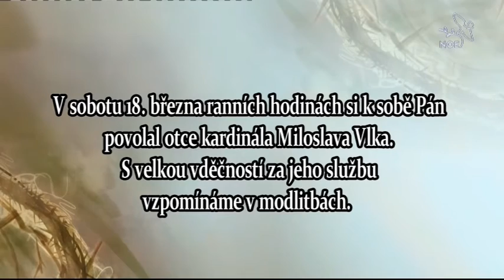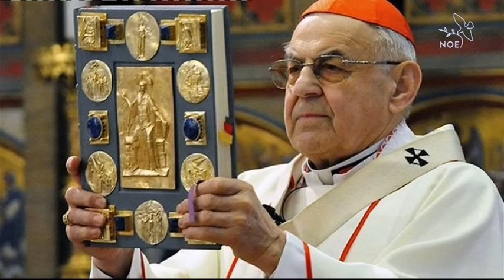Kardinál Miloslav Vlk — vzpomínka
V sobotu 18. března v ranních hodinách si k sobě Pán povolal otce kardinála Miloslava Vlka. S velkou vděčností za jeho službu vzpomínáme v modlitbách.